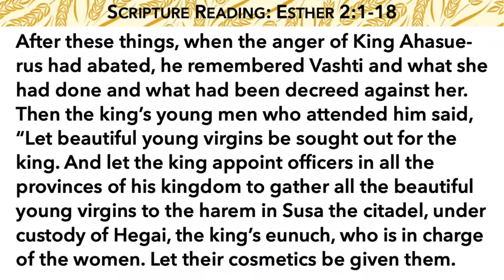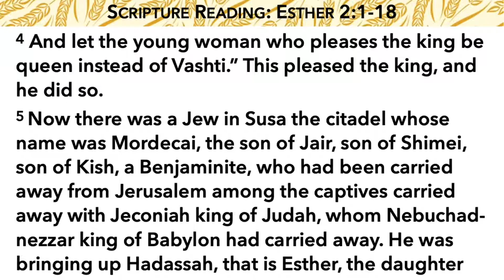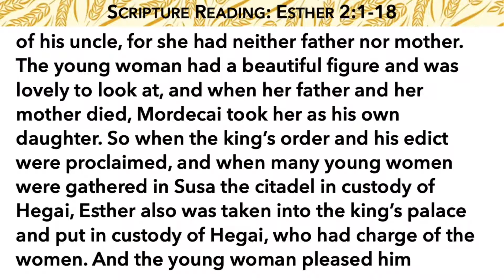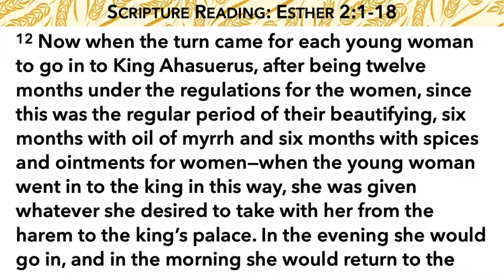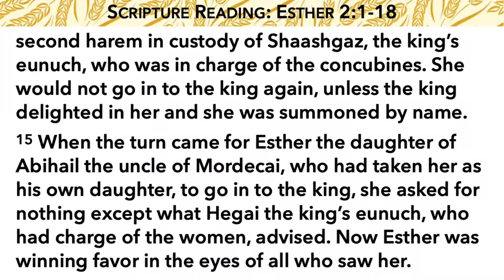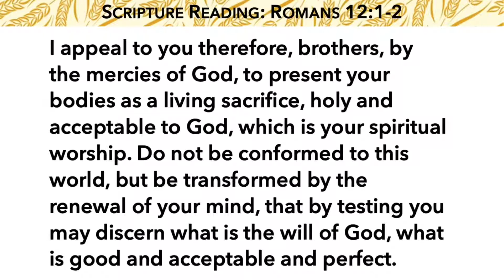Sermon: Esther Wins Miss Persia, Esther 2 (May 16, 2021)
Sermon title: Esther Wins Miss Persia by Winning the Favor of Men
Sermon texts: Esther 2:1-18; Romans 12:1-2

Abstract: During the “competition,” three times, Esther was described as the young woman who won the favor of the one in charge of the competition, of all those who saw her, and most importantly, of the king himself (2:9, 15, 17). But our goal as Christians must not be to win the favor of people around us, but of God our Creator and Savior. The church must be salt to a decaying and corrupt world, and light to a darkened and perishing world.